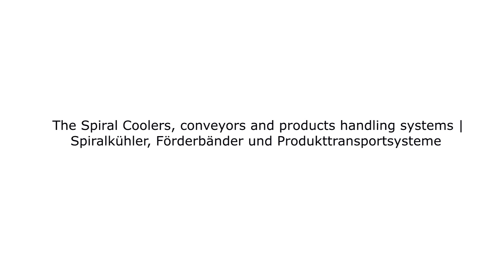Dovaina Automation Systems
Automation solutions for products handling from tunnel ovens to spiral coolers, slicing and packaging lines. Various solutions for handling, cooling, slicing and packaging for products of bread.